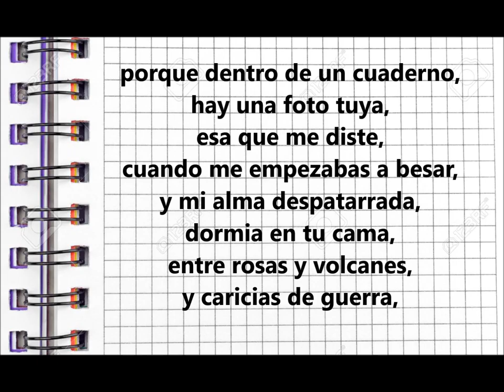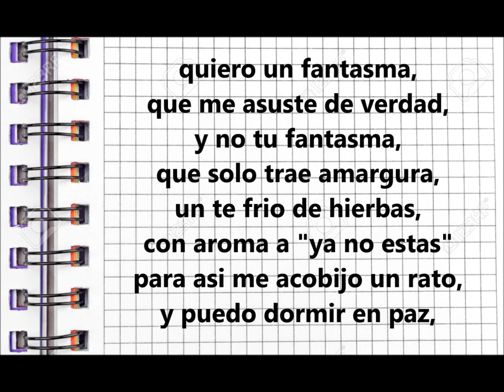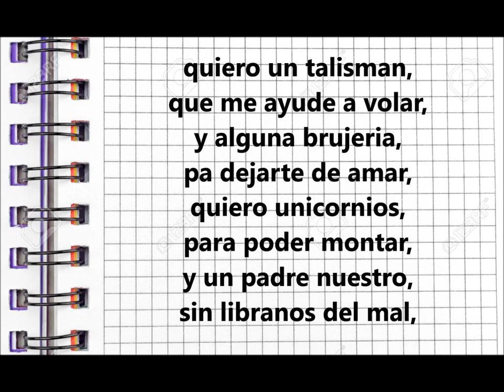06 en un cuaderno